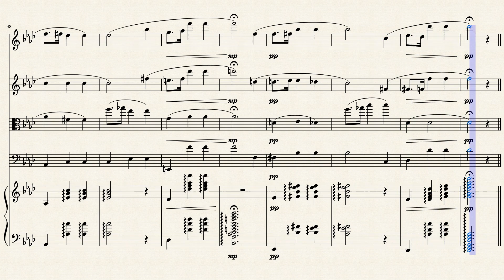PRELÚDIO LA MAIOR (F. CHOPIN) Arrangement by Rolf Steyer by CHOPIN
String arrangement by Rolf Steyer